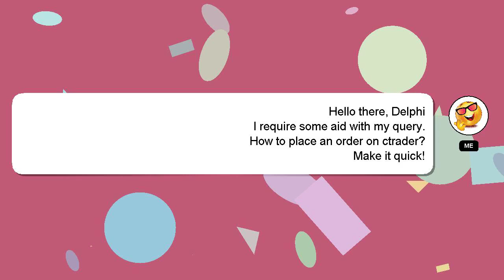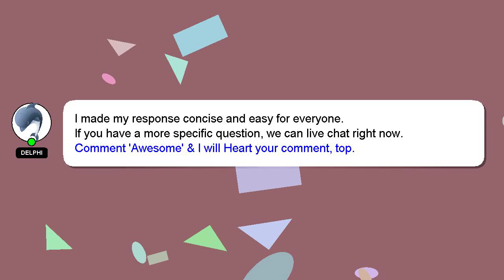How to place an order on ctrader?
A little intro about me, Hello there, my name is Delphi. I am willing to help you find the solutions to your questions. - How to place an order on ctrader?

Don't hesitate to leave a comment or start a chat if you have a more specific question. A 'heart' from me will be given to show my gratitude for your contribution.

*2 What we are experimenting :*